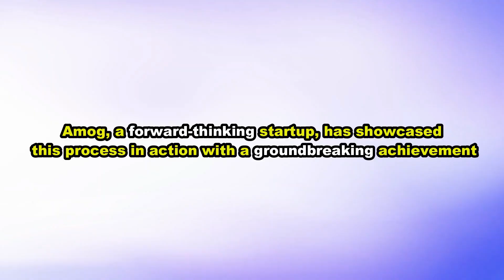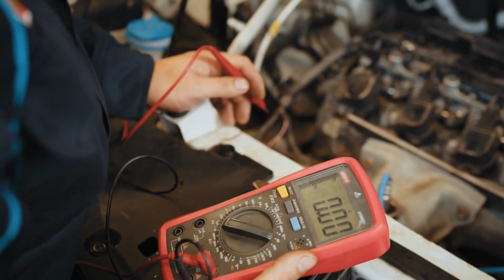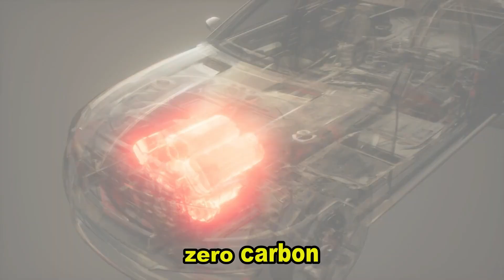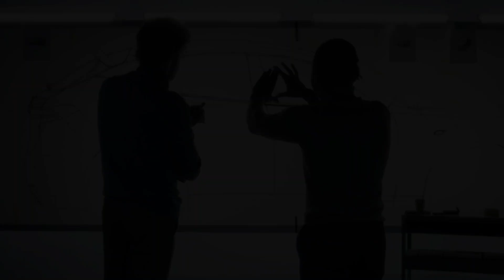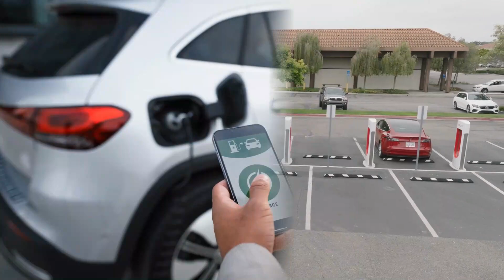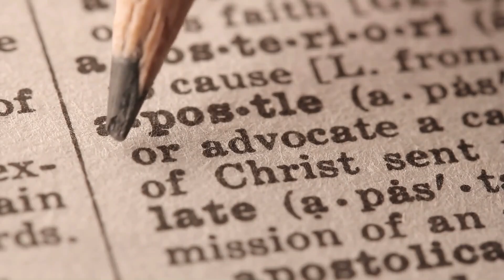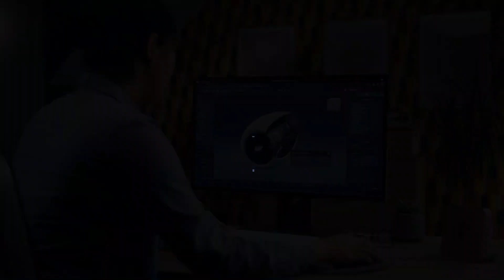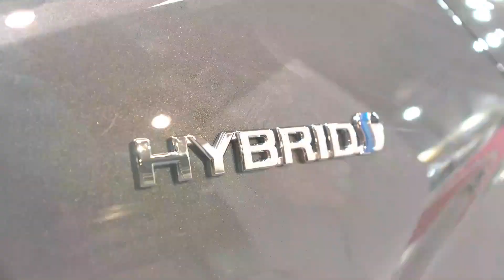Toyota CEO Our New Engine Is The End Of The Entire EV Industry!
Toyota is known for developing reliable, efficient, and innovative features that satisfy its customers.

The Japanese company has a history of groundbreaking development in the vehicle industry, especially in creating alternative methods of powering vehicles.

And now, Toyota has just achieved a huge breakthrough that could transform the game, and possibly kill the already dying EV revolution.

It has secretly developed a new technology that will completely alter the way people view EVs.
So, what is this new breakthrough? And how will it impact the EV industry?

An ammonia engine is a type of engine that uses ammonia as its fuel. Ammonia is a compound of one nitrogen atom and three hydrogen atoms. What sets ammonia apart is that it has no carbon atoms, which means it does not emit carbon dioxide when it burns, unlike conventional oil or gas fuels. This makes ammonia engines a potential solution to curb pollution in the future.